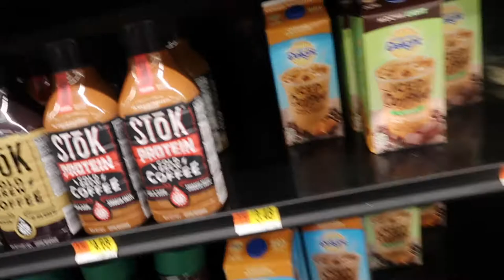Walmart Adventures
I hope everyone is having a fantastic Tuesday! Today's video is a little different because I am taking y'all along on one of my favorite places to go. Walmart. Walmart has a little bit of everything and we enjoy just walking around and putting things in our cart that we do not need.

XOXO~ Madi